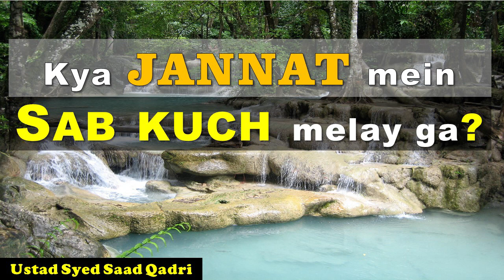Kya Jannat mein sab kuch melay ga?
This lecture is about Kya Jannat mein sab kuch melay ga?